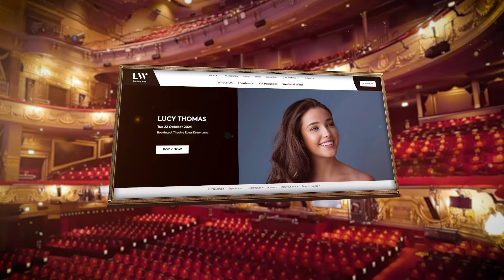Lucy Thomas - concert promo video made by ANITA PHOTO VIDEO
Lucy Thomas - West End Concert Debut promo video made by ANITA PHOTO VIDEO

Rosie - The Musical
Music & Lyrics by Chris Broom

Rosie - The Musical
YouTube Channel -    / @rosiethemusical   / @LucyThomasMusic  / @lucythomasclassics
Facebook -   / rosiethemusical  / lucythomassings